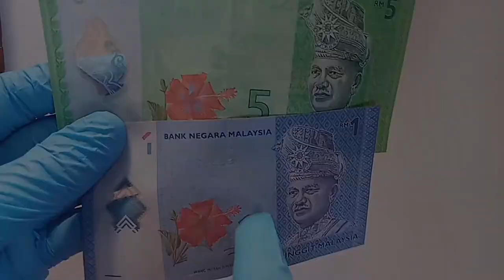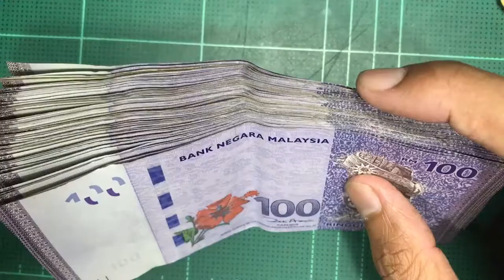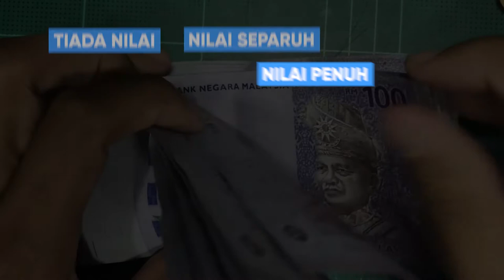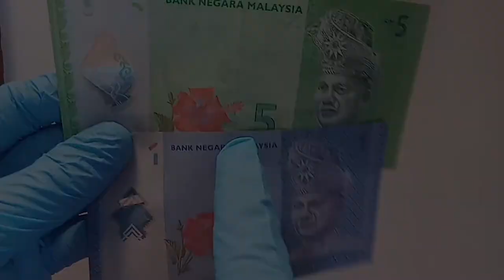Cara-Cara Menjaga Duit Anda!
Duit rosak dan kotor? Tak tahu boleh tukar atau tidak? Janga risau, video ini adalah video panduan untuk anda selamatkan Duit anda.